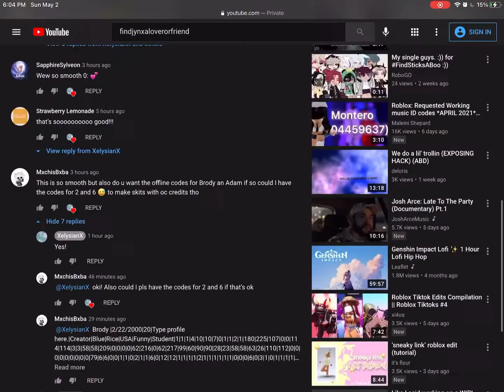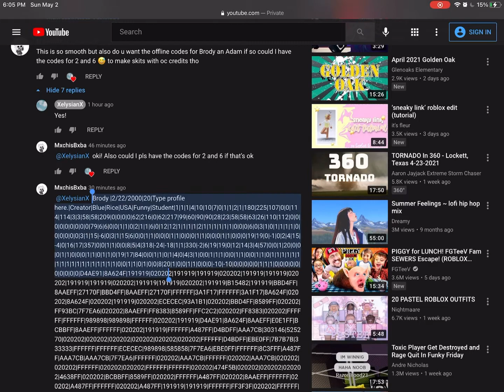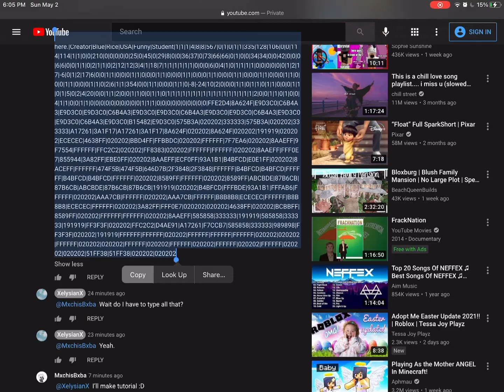How to level up and import and export long codes (read pinned)